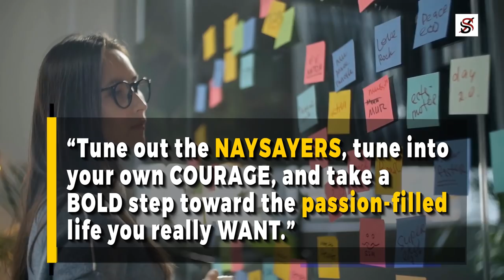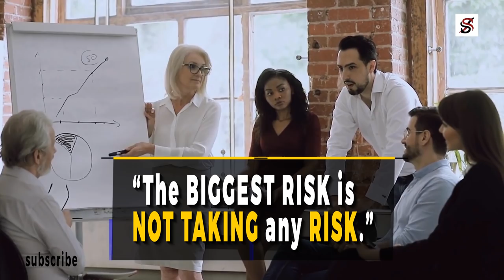"The biggest Risk is not taking any Risk"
Peter Thiel was born on October 11, 1967, in Frankfurt am Main, West Germany, to Klaus and Susanne Thiel. Both his parents were Germans. However, one year after the birth of Pater, the family migrated to the United States.
The Thiel family settled momentarily in Cleveland where Peter’s father worked as a chemical engineer and as a miner.  Two years later, Peter had a younger sibling, a son named Patrick.
Growing up was a little stressful for Peter. Because of his father's mining job, the family often moved from place to place. So, Peter did not have the luxury of having permanent childhood friends and neighbours.